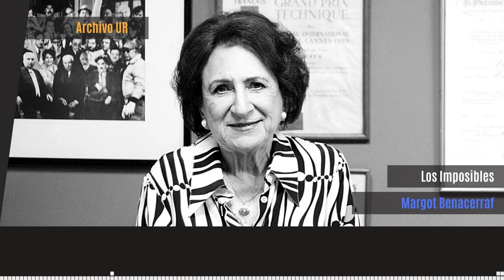Los Imposibles de Leonardo Padron con Margot Benacerraf